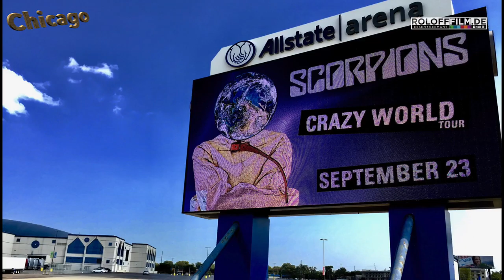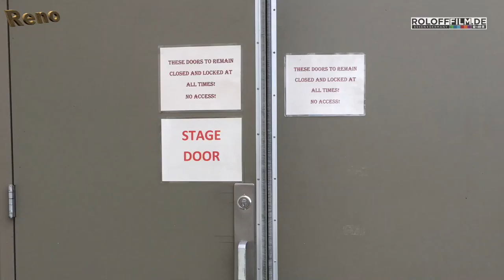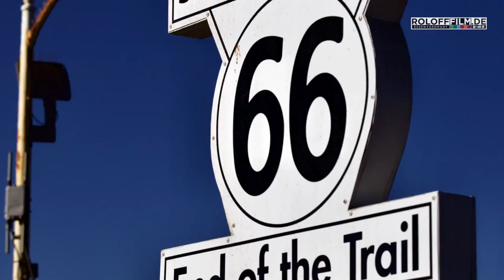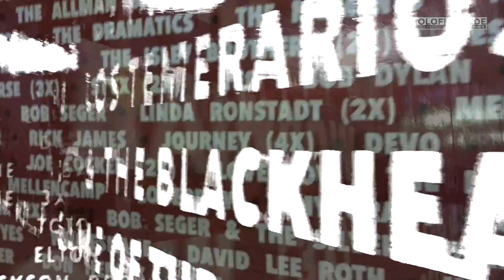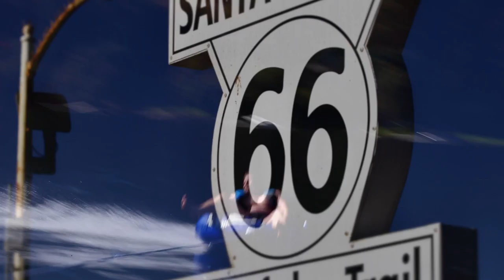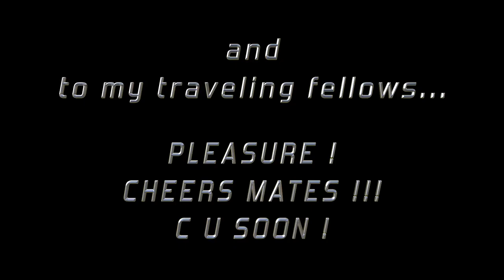Scorpions USA 2017 - Part 6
On tour with the Scorpions and sCREWpions USA 2017